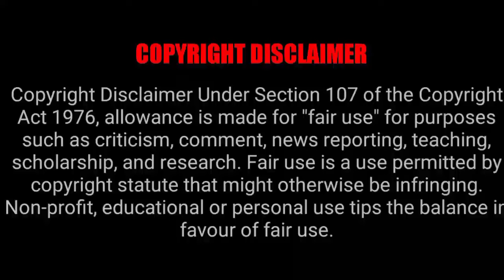Sun Tv All Serials Week 2 TRP Ratings